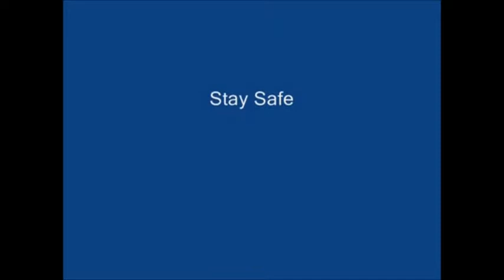East Farmingdale Tribute Part 1 With Slowing Motion